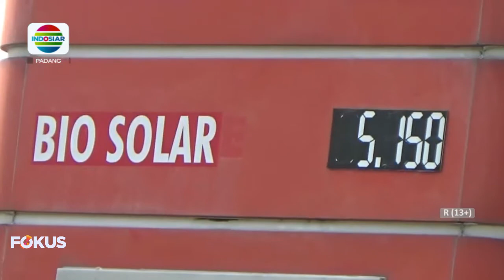MINYAK SOLAR LANGKA DI PADANG